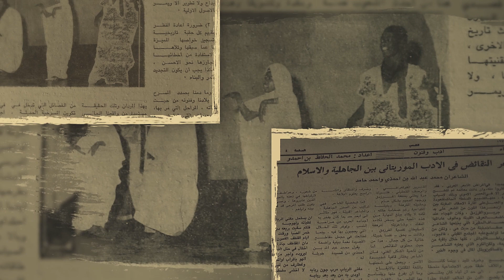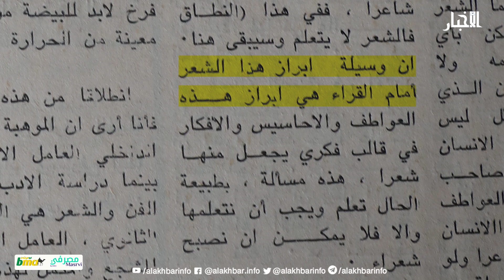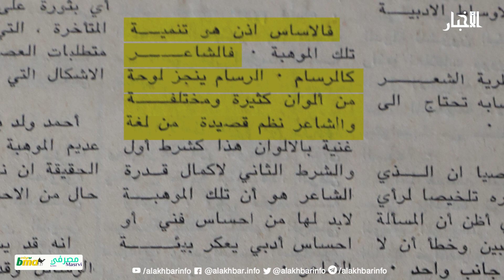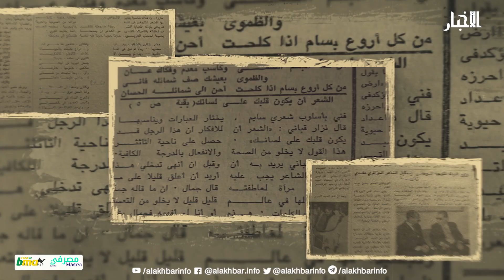الشعر أن يكون قلبك على لسانك (1)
ورد في "تحقيق أدبي" لجريدة الشعب، نُشر في سبتمبر 1976، نقاشا دار بين الأدباء، أحمدو ولد عبد القادر وأحمد ولد بياه والدكتور جمال ولد الحسن [رحمه الله] حول الظروف الذي تثير شاعرية الشاعر.

في الحلقة الأولى من برنامج ينتهي_بسؤال نعرض جانبا من ذلك النقاش، ونختم بسؤال للأدباء ومتصوفة الأدب والنقد: برأيكم ما الذي يثير شاعرية الشاعر؟